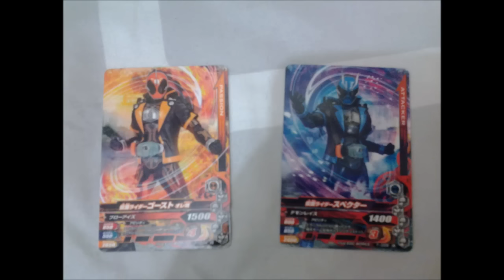仮面ライダーゴースト DXベートーベンゴーストアイコン＆ノブナガゴーストアイコン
每年的年终，是作曲家的交响曲第9号（第九届）鬼图标贝多芬和织田信长的主题。
由于只有声音进取是UP珠宝部分，在内容上重叠